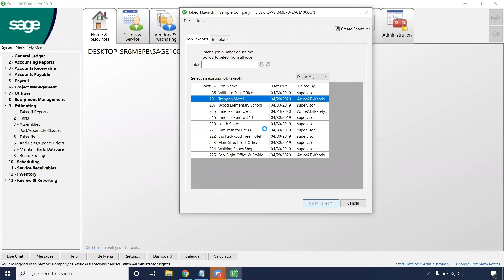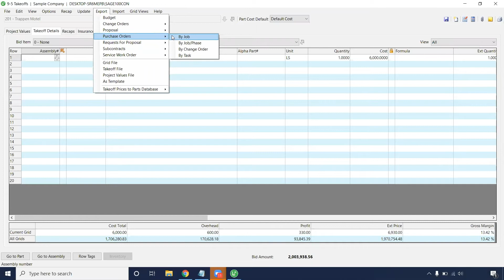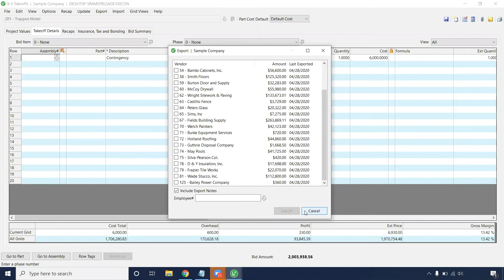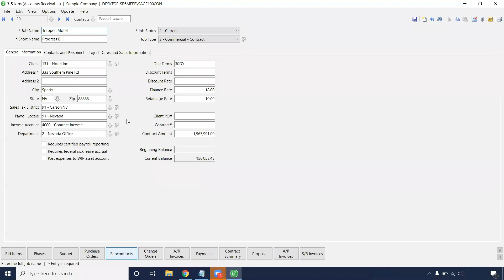Project Management- How To Generate Purchase Orders From A Takeoff in Sage 100 Contractor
In this video, see how to export Purchase Orders and Subcontracts from takeoffs in Sage 100 Contractor.

For more information on Sage 100 Contractor or to request a demo

DailyProcess GeneratePurchaseOrders Sage100Contractor Have questions? Sign up for a free Ask Richard account and get expert advice on Sage Intacct